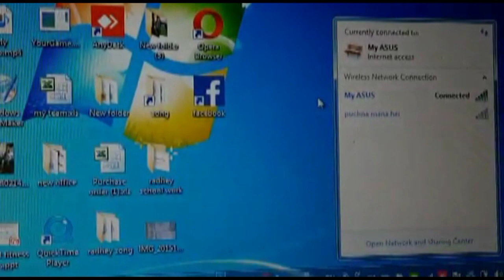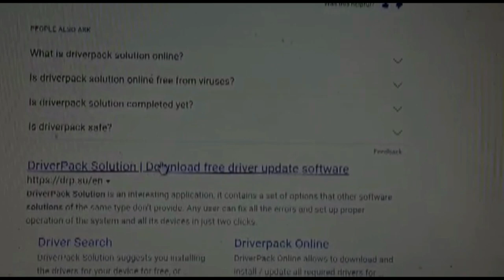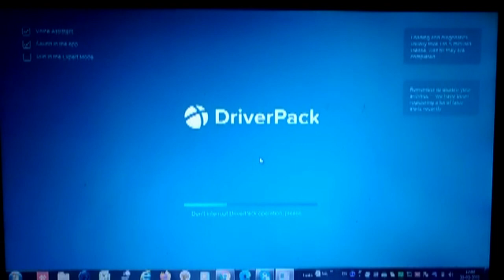wifi network not show in laptop, laptop wifi driver not work, लेपटाप का बाई फाई नेटवर्क नहीं आ रहा,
in this video we solved wifi network problem and driver problem of laptop or pc and access mobile hotsopt network,